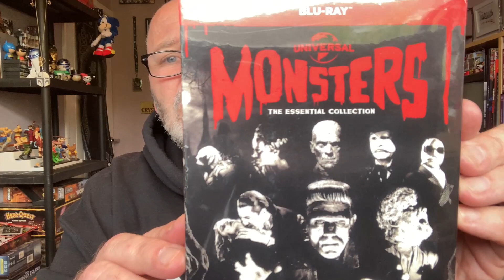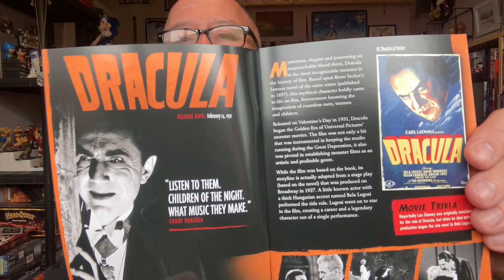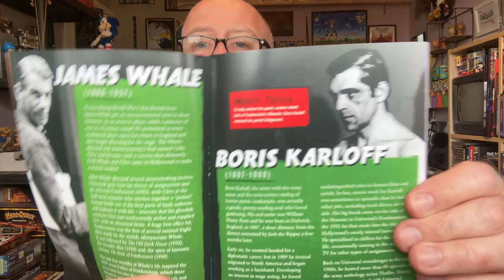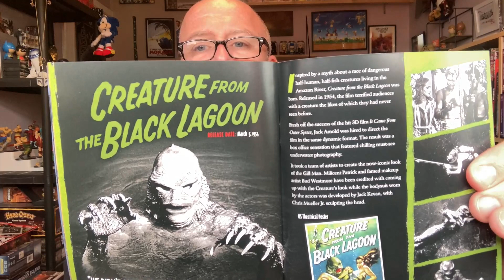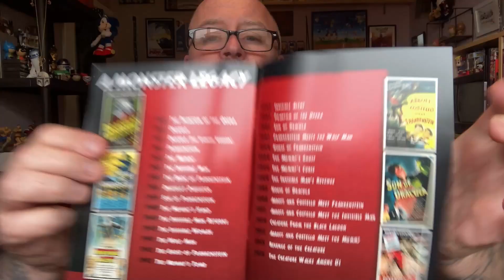Universal Month - The Essential Collection Blu Ray box set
Join me as I unbox the Universal Monsters Essential Collection blu ray box set ..